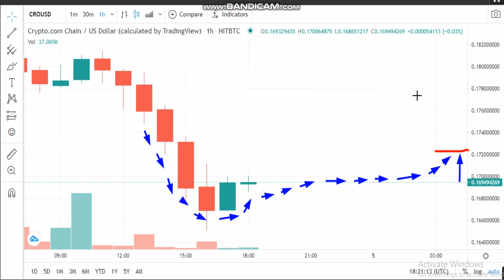4-5- Crypto.com Coin (CRO) News - Analysis Today- CRO Price chart.CRO Latest Price